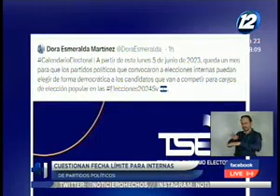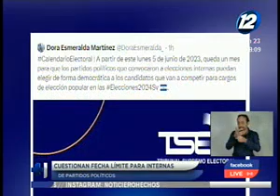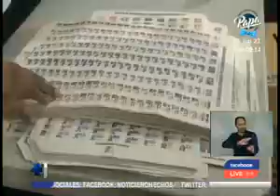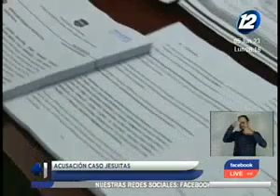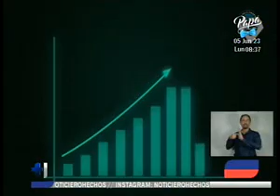Noticiero Hechos Estelar: 05 de junio del 2023